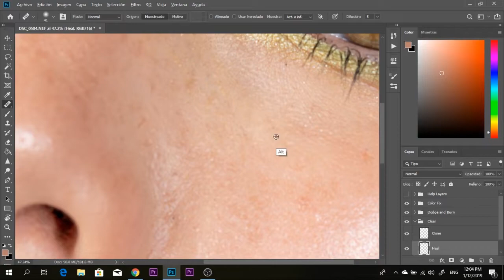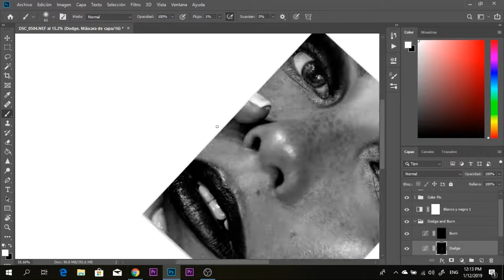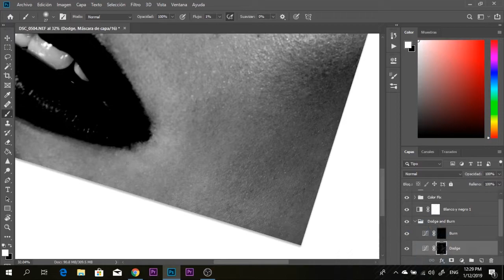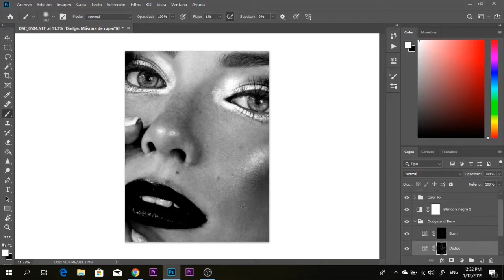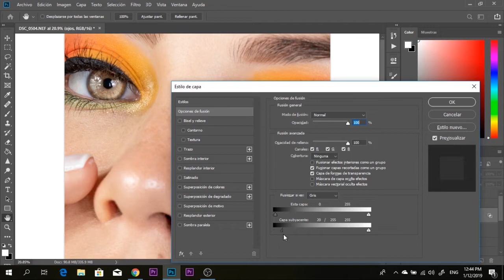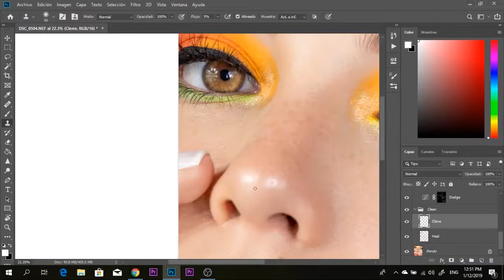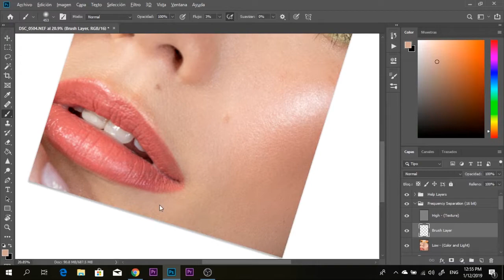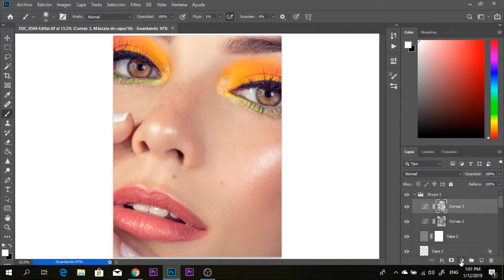Retoque de beauty en photoshop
Hola chicas y chicos, en este video les hago un timelapse de un retoque de beauty. Más adelante les estaré enseñando mis técnicas de retoque profesional, así que recuerden suscribirse y darle a la campanita de notificación para estar al tanto del contenido nuevo que estaré publicando en mi canal.

La música que usé Mi curso de retoque de beauty y moda